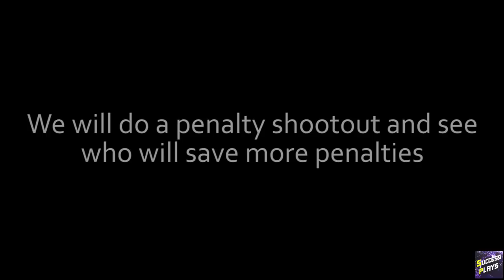De Gea vs ter Stegen | Penalty Shootout | Dream League Soccer 18